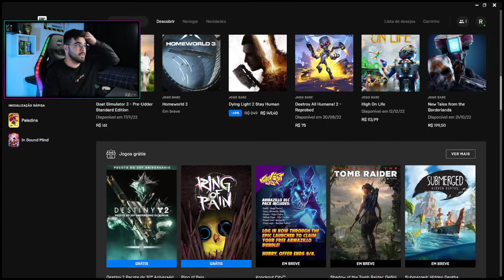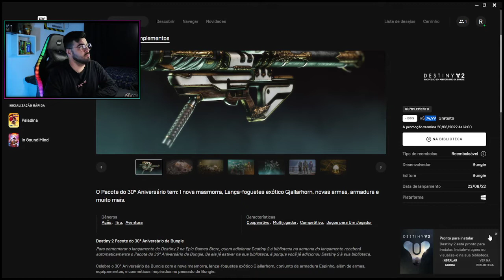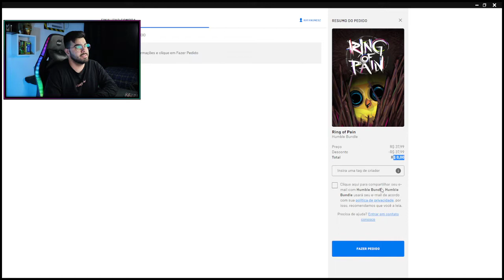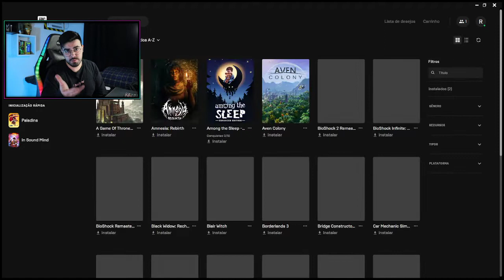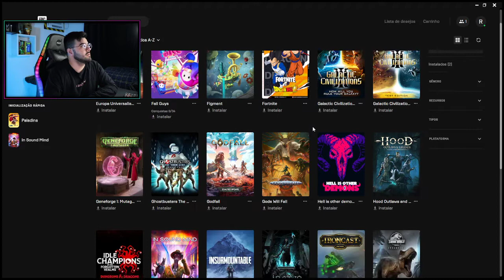JOGOS DE GRAÇA NA EPIC GAMES #06 | Ring of Pain e Destiny 2 (Pacote de itens) | ‹ Rafa Nunes ›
🛒JOGOS DE GRAÇA EPIC GAMES🛒

⚡RAFA NUNES CANAL 2 (RESERVA)⚡